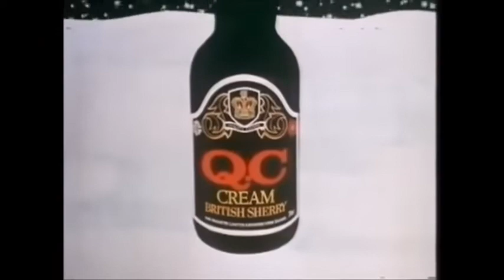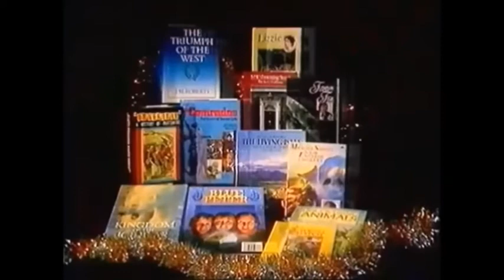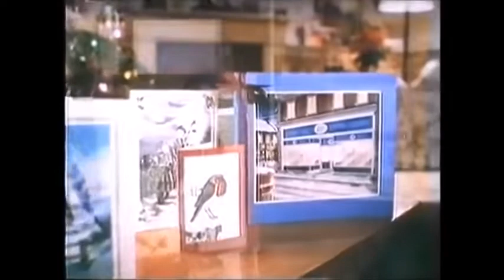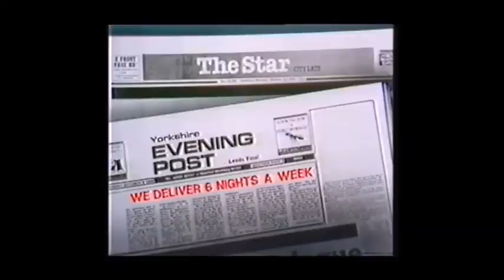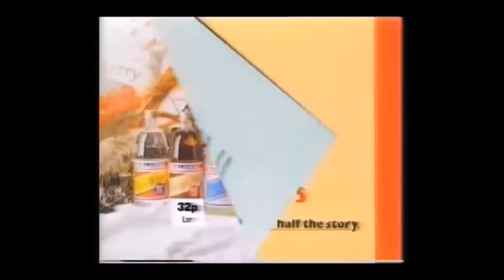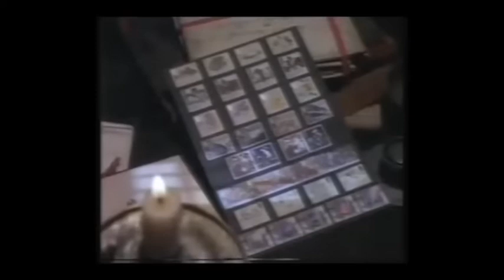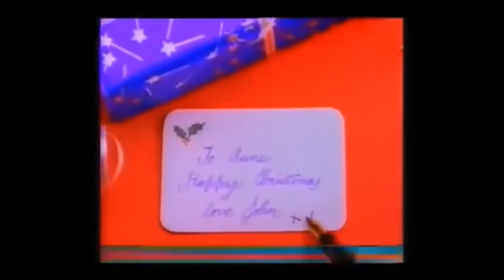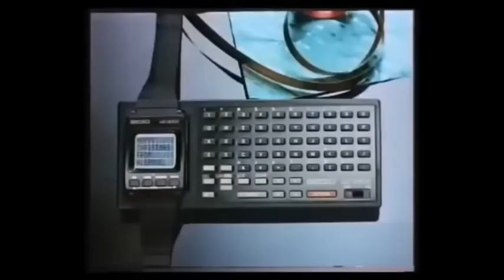1980s UK CHRISTMAS TELEVISION ADVERTS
50 minutes of festive TV Ads shown over the Christmas period on ITV and CHANNEL 4 between 1980-89.